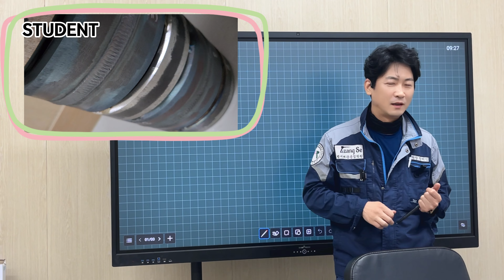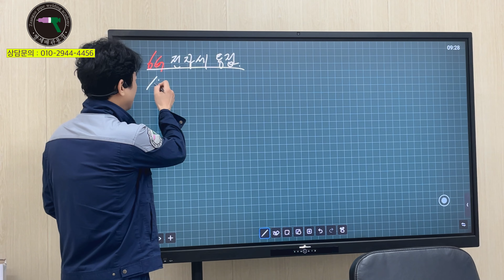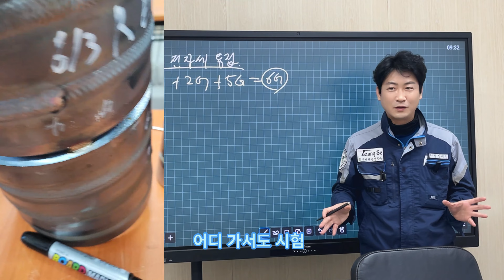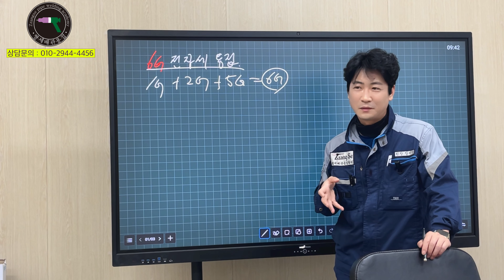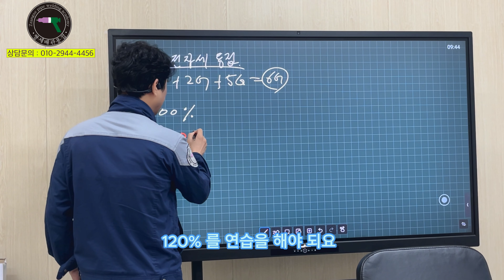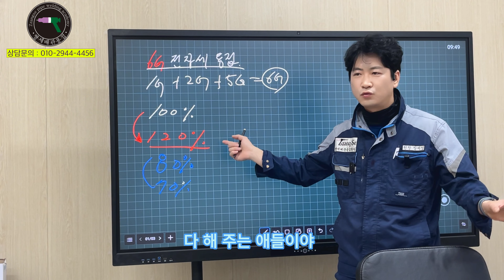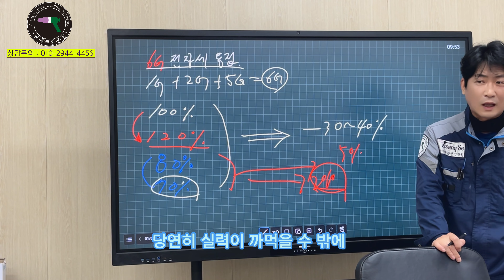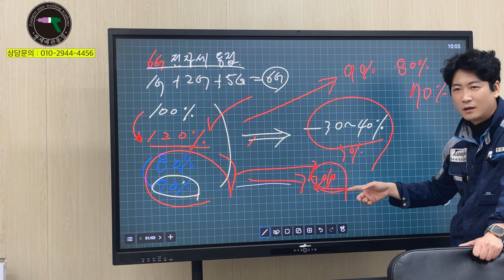#08 [6G] 병원 퇴원하고 첫 강의 6G를 왜? 이렇게 까지 연습해야 하는가??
120% 연습하세요
어중이 떠중이 처럼 연습하면 결국 6G 때문에 발목 잡히고
6G비드가 완벽에 가깝게 나오지 않으면 어떠한 용접을 하더라도 결국 실패하게 될겁니다.
( 학원등록 아니라도 용접 문의하셔도 성실히 답해 드려요~^^)

제 인스타그램입니다.
용접관련 사진과 제 취미사진이 있습니다.
1:1채팅도 가능하니 팔로우해 주세요~~^^"